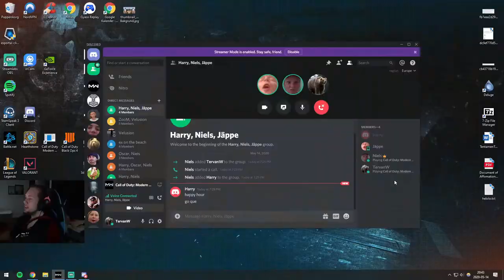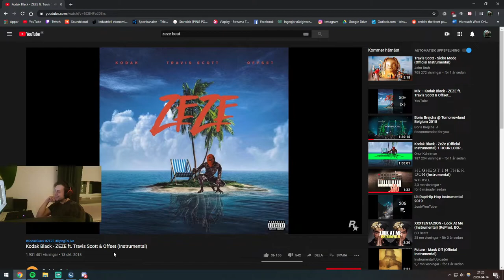TervanW | Warzone - Highlights #1